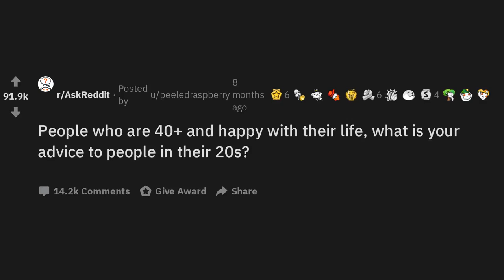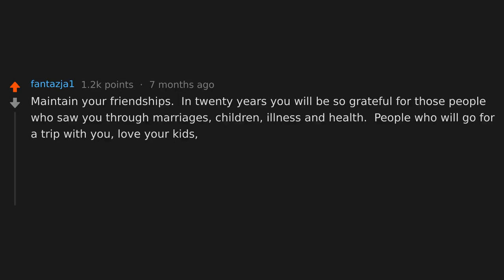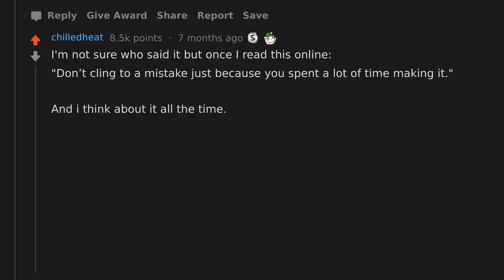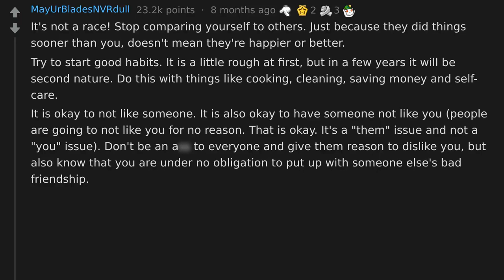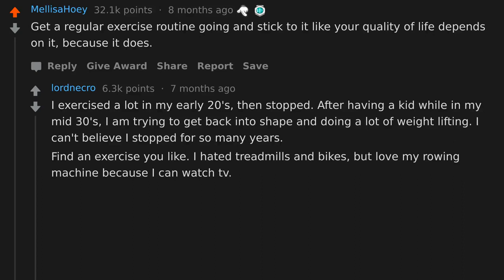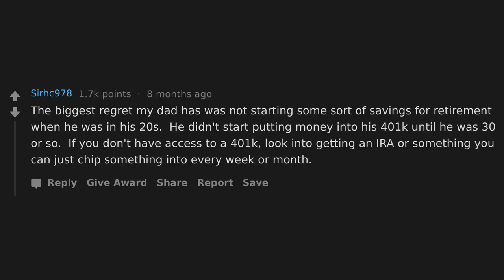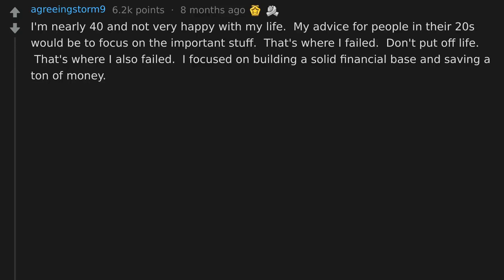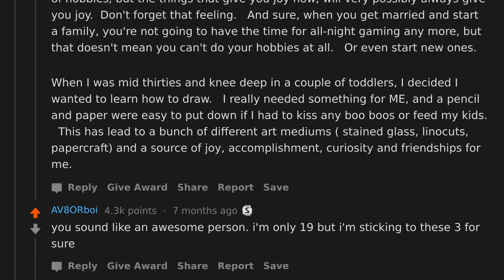People Who Are 40 And Happy, What's Your Advice To People In Their 20s? (r/AskReddit)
AskReddit People Who Are 40  And Happy, What's Your Advice To People In Their 20s?